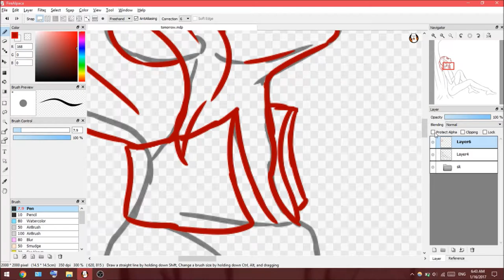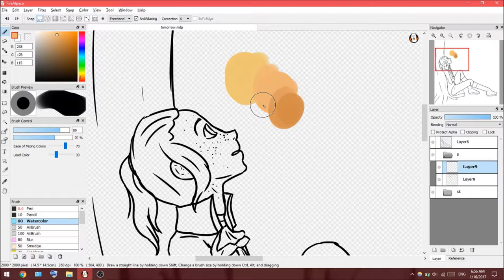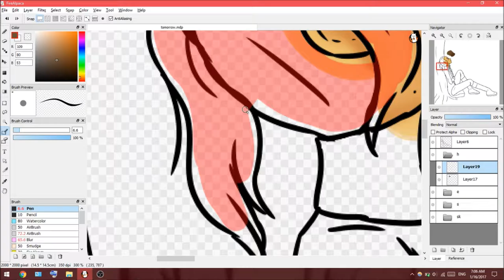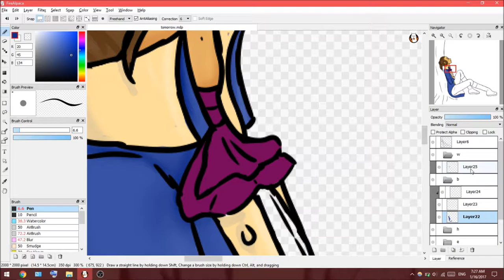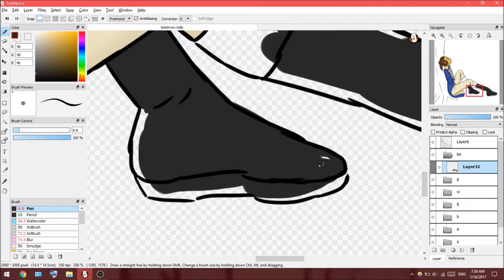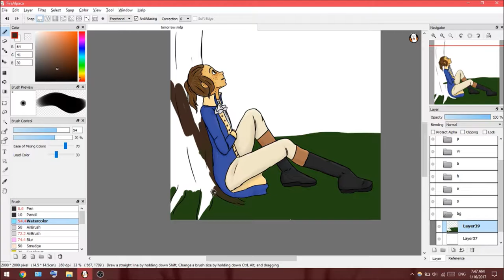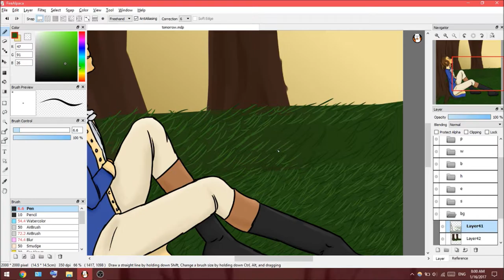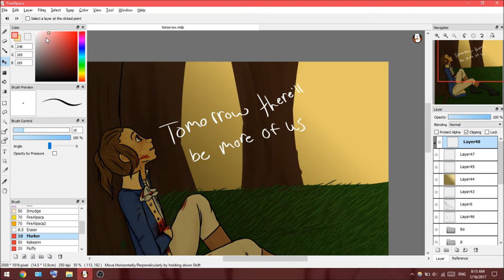Tomorrow There'll Be More Of Us | John Laurens - Speedpaint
I love to suffer

making this video took longer than the drawing did but now i know what i'm doing (that's debatable)

songs:
Speo - Stride
Grax & Miza - save me now